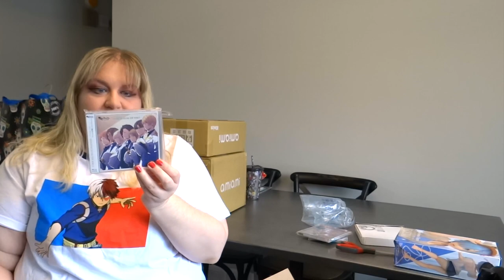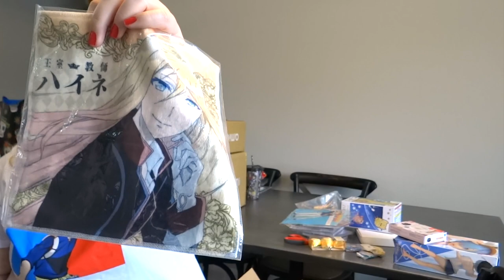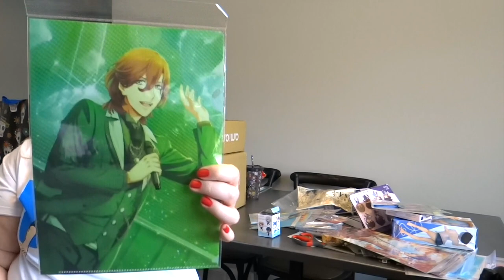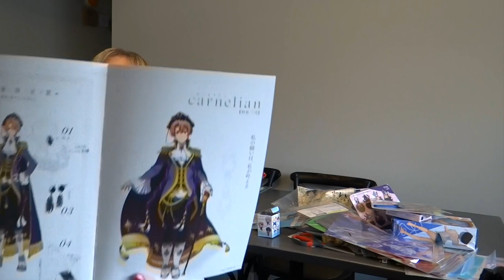Party Mail! Volume 16 - My Own Bishie Grab Box!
Animepalooza: where you guys are forever too nice and I love you.

If you like what I do, send me love notes!

All anime images, footage and background music are not mine, nor do I claim them to be.